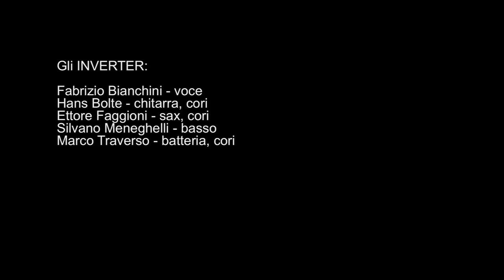Seven Television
Ecco finalmente a voi la vera versione integrale del video-clip di Seven Television.